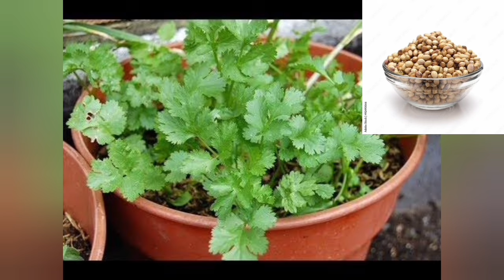Dhania ugane ka asaan tarika | Sirf 5 Dina me dhania grow Karen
Is video mein ham ap ko ghr pr dhaina ugane ka asaan tarika sikhane wale hn
Pani dene ka tarika or khad konsi deni h